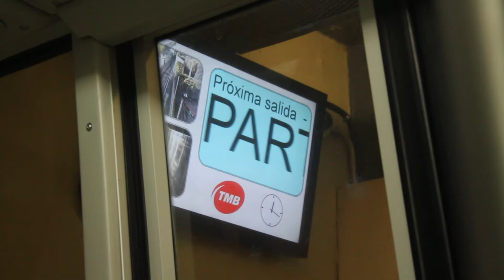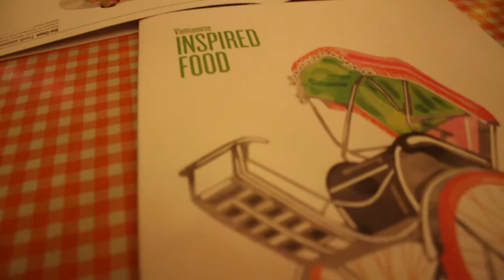We Walked Around In Circles - Olympic Park II Barcelona Vlog. 5